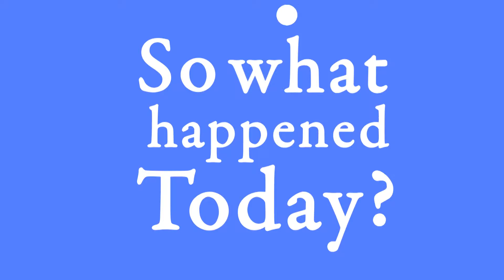Day 580 (030815) Punched By Ronda Rousey